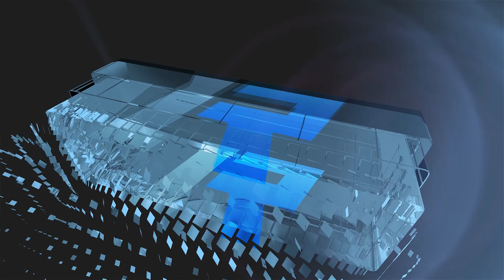Höhepunkt seiner Karriere. Vor der schweren Verletzung